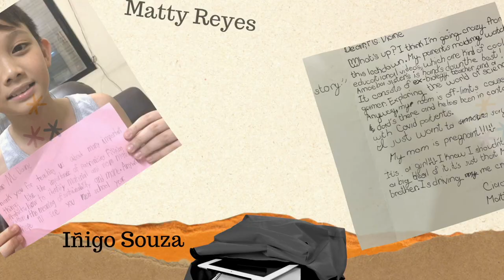DLSZ 4H Batch 2028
DLSZ 4E Batch 2028